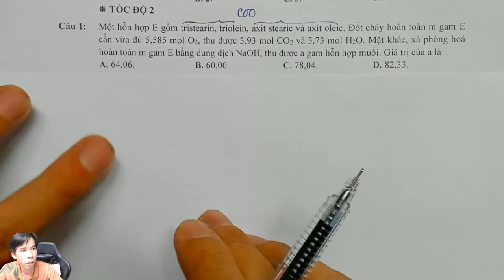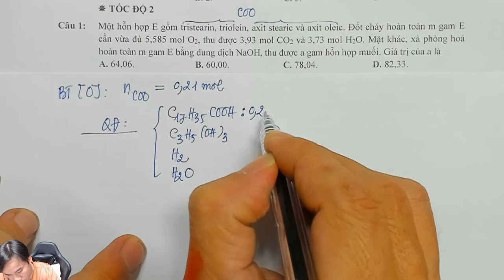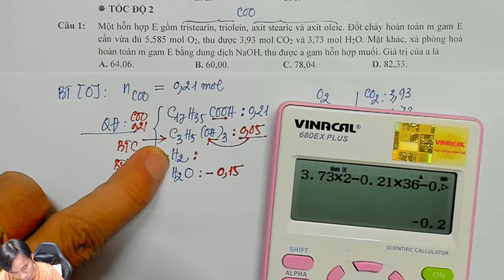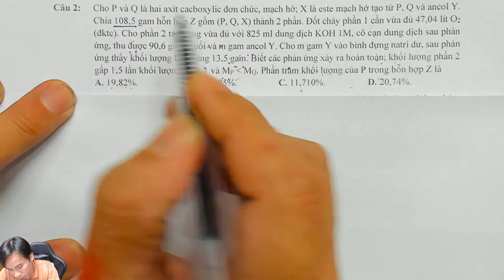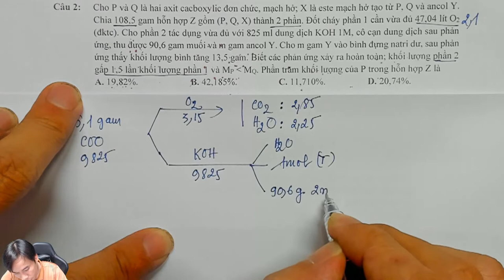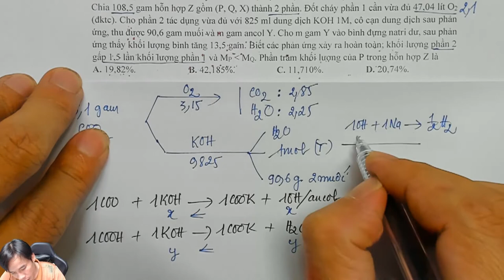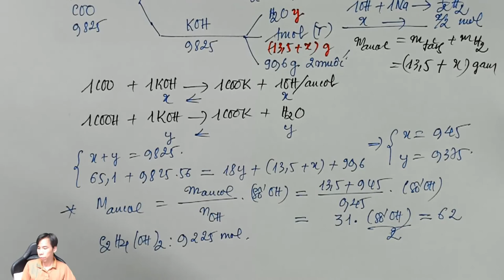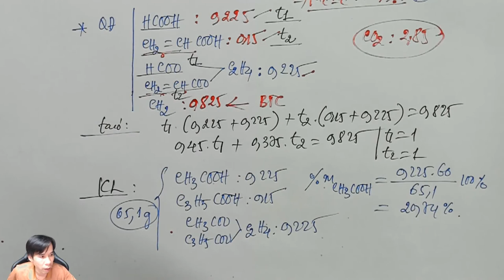LUYỆN TỐC ĐỘ NGÀY 2 - ESTE- CHẤT BÉO NÂNG CAO